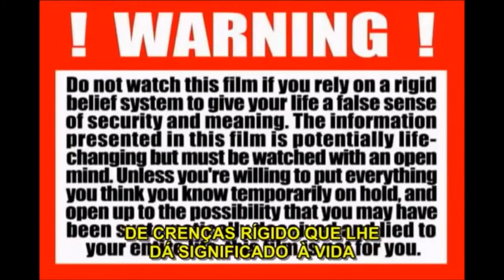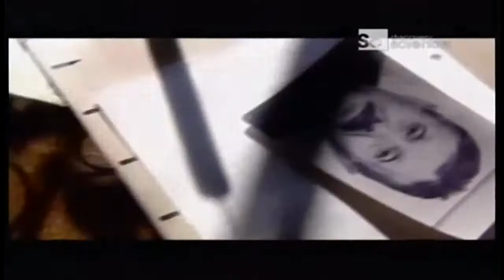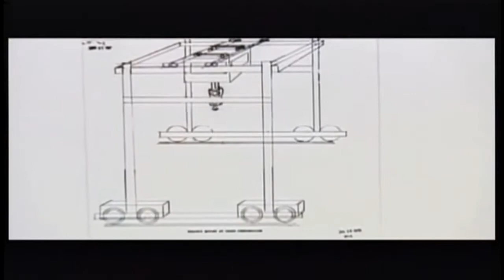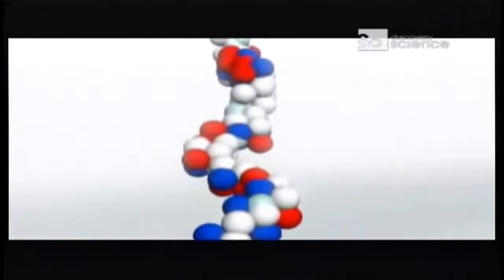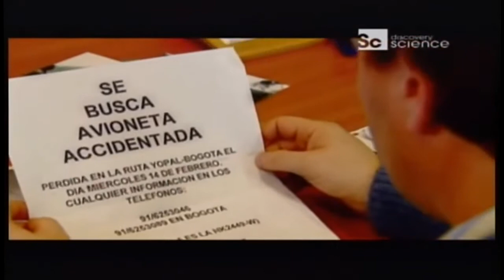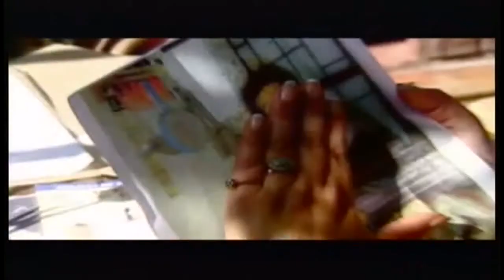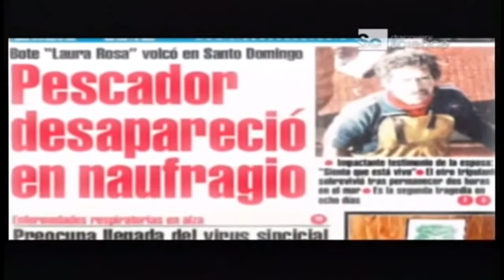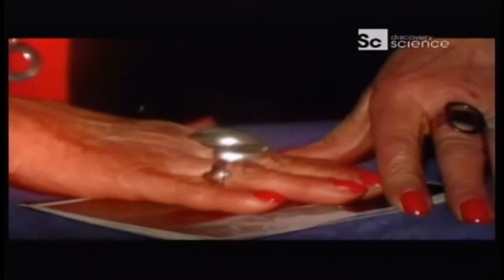Documentário Videntes Completo e Dublado Discovery Science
Presente para esclarecimentos, todos os filmes contidos em nosso canal são exclusivamente selecionados através do Creative Commons (CC), uma organização não governamental sem fins lucrativos voltada a expandir a quantidade de obras criativas disponíveis, através de suas licenças que permitem a cópia e compartilhamento com menos restrições que o tradicional todos direitos reservados.

Contudo, não buscamos violar as leis de direitos autorais do Youtube, mas sim, trazermos ao público a possibilidade de entretenimento através de filmes disponibilizados com o Creative Commons.